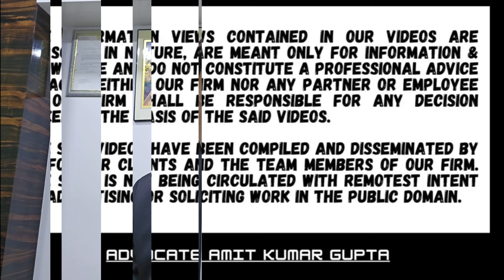WHETHER ASSESSMENT U/S 153A CAN BE DONE ON BASIS OF DOCUMENTS SEIZED IN SEARCH OF ANOTHER ASSESSEE?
[2024] 110 ITR (Trib) 161 (ITAT[Chand])
[BEFORE THE INCOME-TAX APPELLATE TRIBUNAL — CHANDIGARH "A" BENCH]

KHANNA INFRABUILD P. LTD.
v.
DEPUTY COMMISSIONER OF INCOME-TAX

SANJAY GARG (Judicial Member) and VIKRAM SINGH YADAV (Accountant Member)

A.Y: 2013-14, 2015-16, 2016-17/Assessee

Question: WHETHER ASSESSMENT U/S 153A CAN BE DONE ON BASIS OF DOCUMENTS SEIZED IN SEARCH OF ANOTHER ASSESSEE?

1. A search was conducted on some person R.

2. Some documents related to assessee were found in search of R as incriminating documents indicating cash payments for construction.

3. Then search was also conducted on assessee.

4. During the assessment of assessee reference to D.V.O was made on the basis of incriminating material found in the search of R another assessee.

5.  However, no incriminating material whatsoever was found during the search on assessee which could have been stated to be a trigger point to refer the matter to the D.V.O.

6. If the department wanted to act on the basis of documents seized in search of R proceedings could have been initiated u/s 153C against the assessee.

7. Any assessment was also not abated in the search 153A assessment.

8. Otherwise also the report of department valuation officer was based on pure estimation.

9. It was held that addition made on estimation report by D.V.O deserve to be quashed.

#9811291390(Call only after taking time on whatsApp)

2) WHETHER ASSESSEE HAS ALSO TO CHALLENGE THE FINDINGS OF THE A.O THAT NOTICE HAS BEEN SERVED?

3) WHETHER EXTENDED TIME LIMIT U/S 149(1)(b) CAN BE USED ON THE BASIS OF SALES CONSIDERATION U/S 48?

4) WHETHER NOTICE SENT TO SECONDARY EMAIL IS VALID IF NOT SENT TO PRIMARY E-MAIL U/S 148?